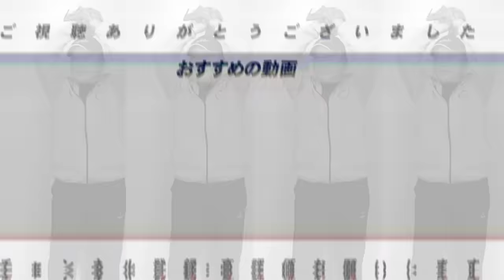【速報】現役ドラフト12選手が決定!!「1番の当たりは…この選手!」第2の大竹・細川になるのは誰だ!?高木豊の見解を語ります!!【プロ野球】